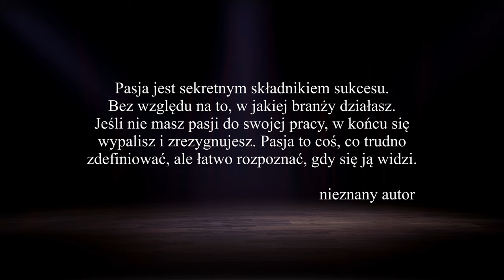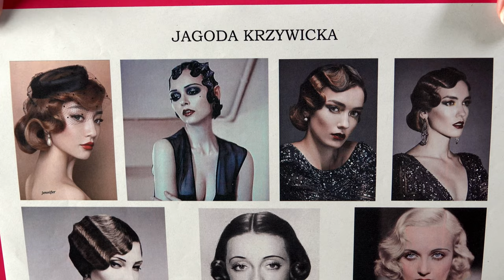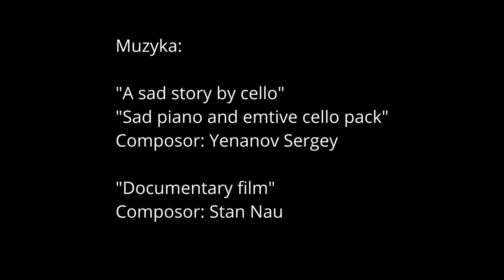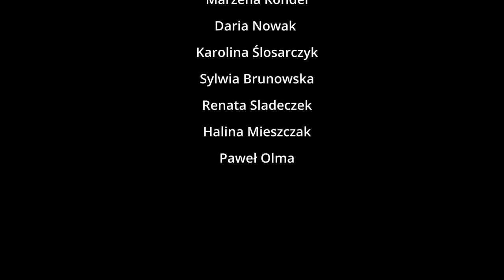"PERUKARKA" film dokumentalny fabularyzowany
Film dokumentalny pt: „Perukarka”
Reż. Zbigniew Stanisław Wróbel

It is a film about human passion, which has become not only a profession, but also an interpretation of life. Mrs. Maria Dyczek is such a selected example who shaped and changed her life under the influence of favorable circumstances and the help of people favorable to her. It is easier for a person with passion to endure all the difficulties of fate and fight them by skillfully dosing the happiness of being free.
This memorization in one's work is a cure for all evil and a way to develop one's personality, and the ability to see all the positives of life like the beauty of the world around us and unconditional love for ourselves and other people.

Jest to film o ludzkiej pasji, która stała się nie tylko wykonywanym zawodem, ale i wykładnią życia. Pani Maria Dyczek jest takim wybranym przykładem, która ukształtowała i zmieniła swoje życie pod wpływem sprzyjających okoliczności i pomocy przychylnych jej ludzi. Człowiekowi z pasją łatwiej jest znieść wszystkie trudności losu i walczyć z nimi poprzez umiejętne dozowanie szczęścia bycia wolnym.
To zapamiętanie się w swojej pracy jest lekarstwem na wszystko zło i drogą do rozwoju swojej osobowości, oraz umiejętnością dostrzegania wszystkich pozytywów życia jak piękno otaczającego nas świata i miłość bezwarunkowa do siebie i do innych ludzi.